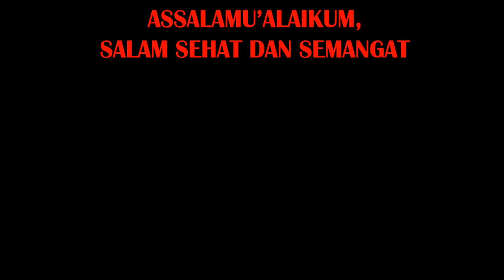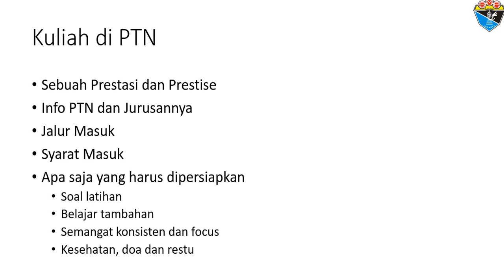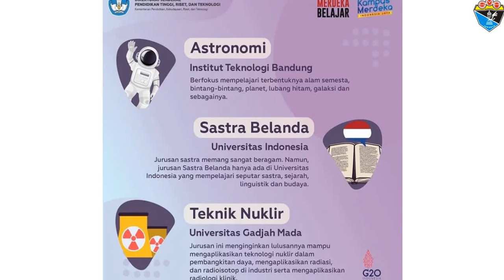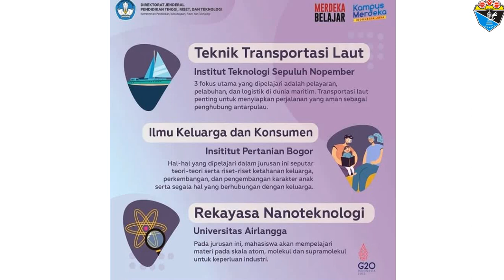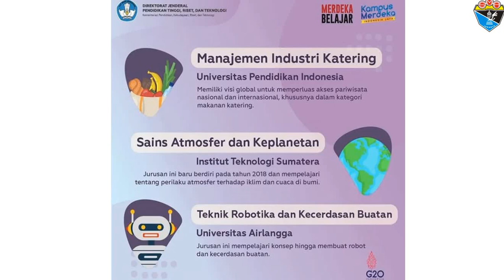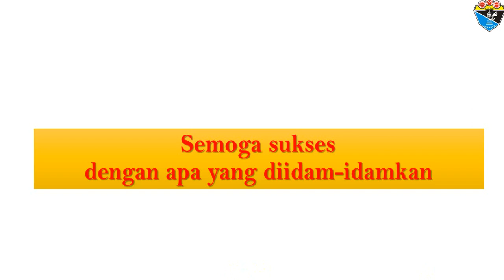Jurusan yang hanya ada satu di PTN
Silakan untuk mengetahui beberapa jurusan yang tersedia hanya satu-satunya di PTN. Pasti keren karena tidak banyak yang bisa masuk ke sana